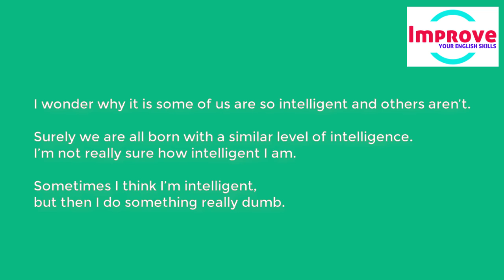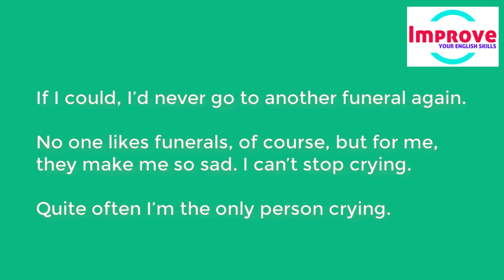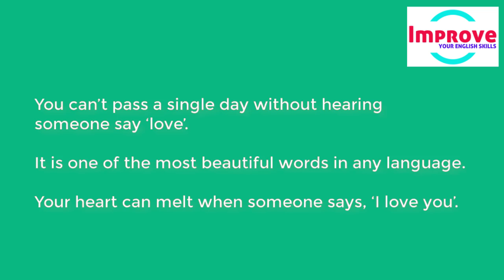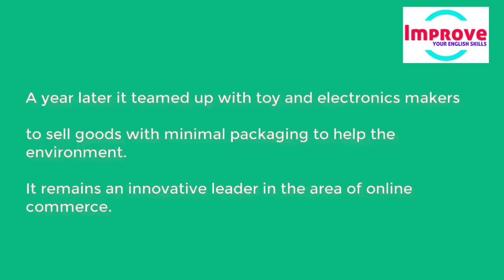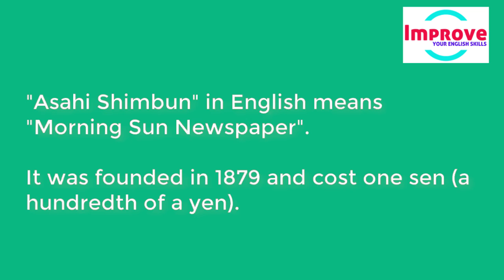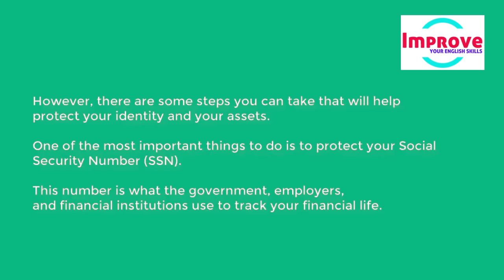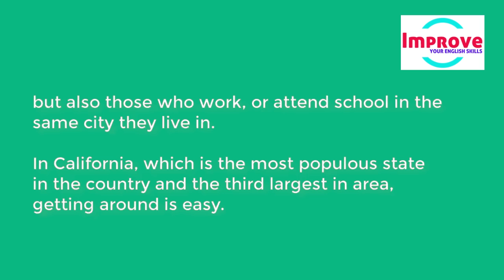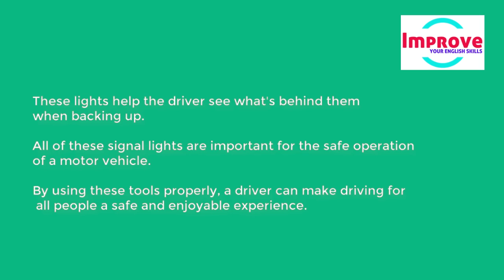Everyday English Listening Practice to Understand Native English Speakers Easily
Learn English Speaking and Daily English Conversation Practice By Topics - Slow and Easy English Lesson